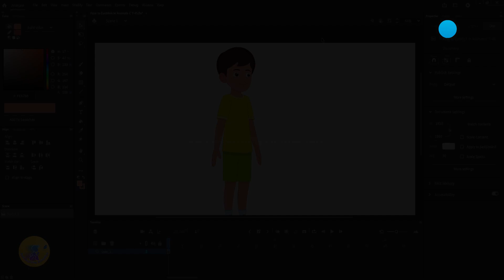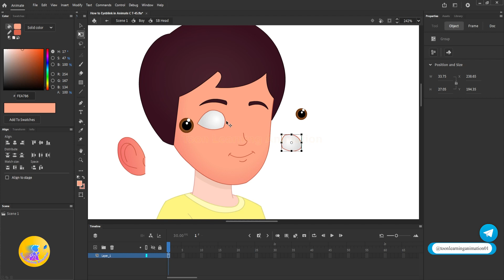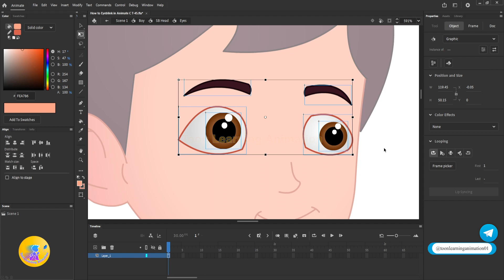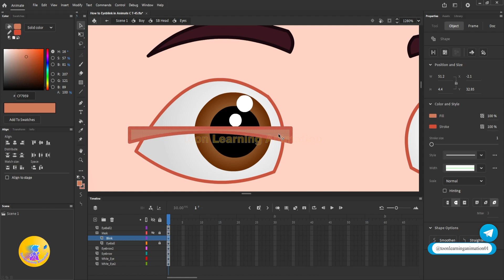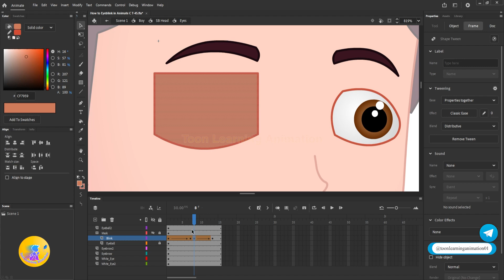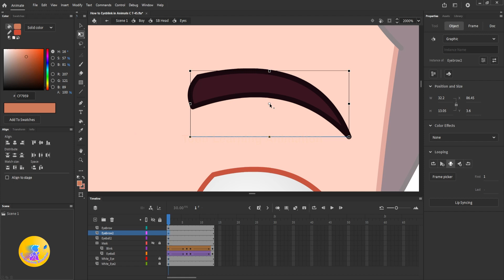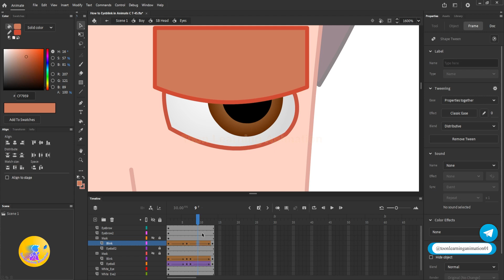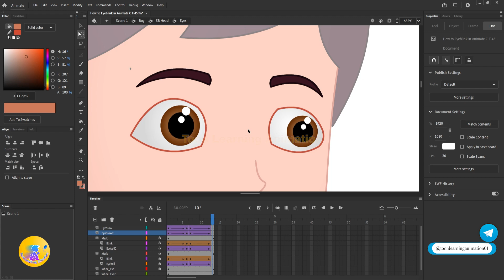How to Make Eye Blink in Animate CC | 2D Animation Hindi Beginner Tutorial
Title - How to Make Eye Blink in Animate CC | 2D Animation Hindi Beginner Tutorial | Animate Hindi Tutorial
My Cartoon Channels 👇
Massage Me Only for 2D Animation Course Related or Problems👇
Queries👇
what is eyeblink
how to make eye blink in animate cc
how to make eyeblink
animate cc hindi beginner tutorial
animate cc me eyeblink kaise create kre
eye blink kaise banaye
eye animation in animate cc
how to make eye animation in animate cc
How to do voice-over for cartoons?
How do I edit audio for voice-over?
How much do cartoon voice overs make?
What is a cartoon voice-over called?
Where can I get sound effects for YouTube videos?